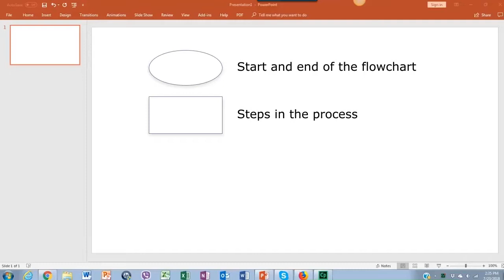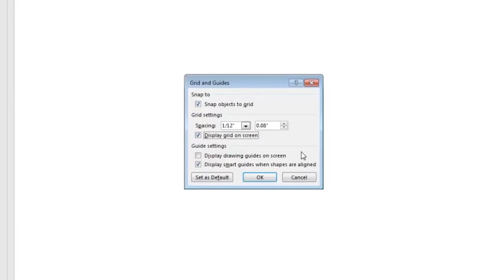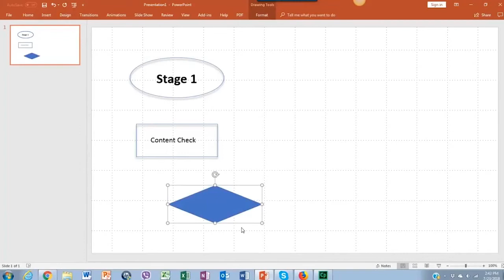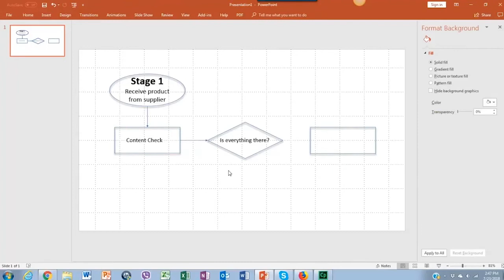Microsoft Office PowerPoint | How to create Flowchart - 2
This video shows you how to use a basic flowchart using Microsoft Office PowerPoint.

This video shows you how to create a FLOWCHART, Burn to learn focuses on a simple way to teach you how to create a professional flowchart you can use in your projects and presentations.

Learning how to use POWERPOINT is what this video is all about, be sure and check out the entire playlist

Want help with this video, in addition to this course we offer personalized training

BurnToLearn.com